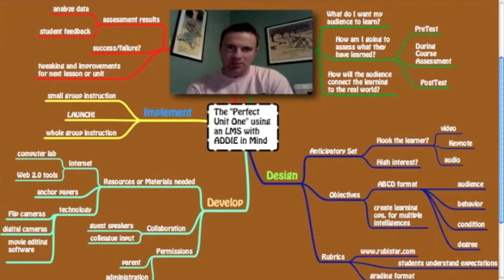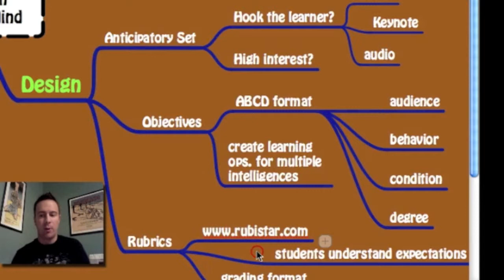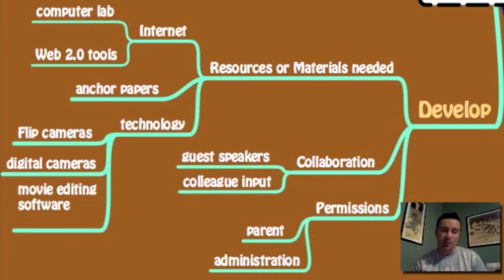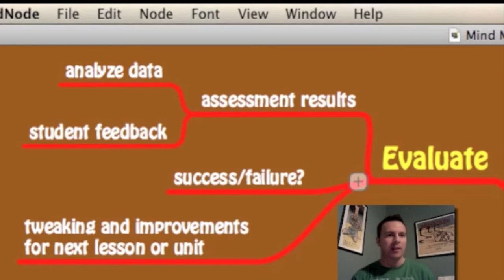LMSO Mind Map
A mind map presentation on how the ADDIE model is implemented into the design of a LMS.